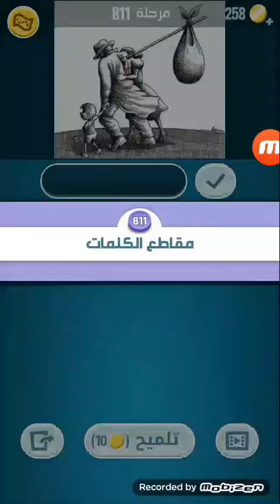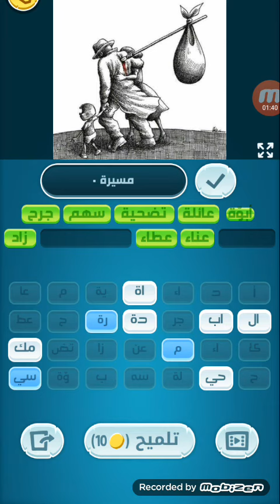حل المرحلة 811 تحدي زيتونة كلمات كراش zaytoona